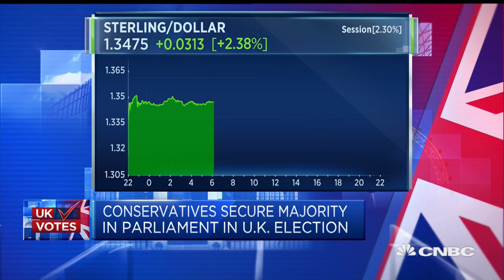Johnson's landslide victory a 'big surprise' to the market: Expert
Anatole Kaletsky, chief economist and co-chairman of Gavekal Dragonomics, says the election result creates "a lot of upside" for British assets.